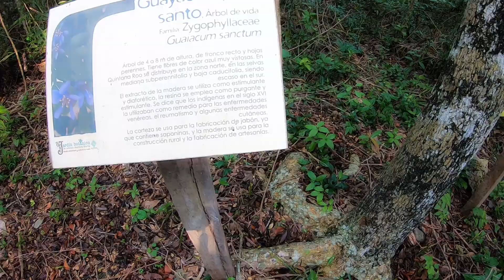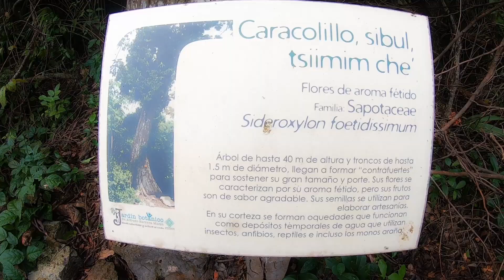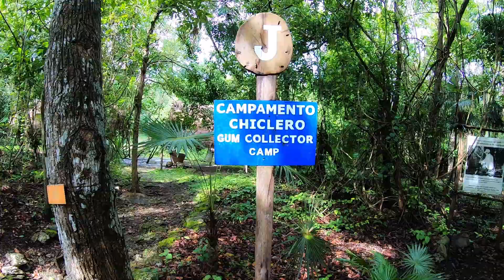Riviera Maya Jungle Hike - Near Cancun Mexico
Hiking and birding in the mayan jungle near Cancun and Playa del Carmen / Senderismo y avistamiento de aves en la selva maya cerca de Cancún y Playa del Carmen.

This was a short hike (~3km) I did at the Dr. Alfredo Barrera Marín Botanical Garden, located in the municipality of Puerto Morelos, Quintana Roo. It is a very quiet and well-preserved site, there are different types of vegetation such as the sub-deciduous forest and mangroves. If you are lucky you will be able to observe a large number of birds and other animals such as squirrels, monkeys, sereques, iguanas, butterflies, to name a few.

Recommendations for walking in the jungle here or anywhere else in this region:

-Wear comfortable clothes and inconspicuous colors
-Comfortable shoes, preferably boots and high socks
-Mosquito repellent
-Bring water, as the weather is very hot.
-Do not leave the established / authorized trails
-Look well where you walk, you can step on an animal
-Respect the animals and do not disturb them, the calmer and quieter you walk, the easier it will be to observe the fauna.
-Don't litter please.
-Do not extract parts of animals, plants or the natural environment.

If you want to check the list of birds that I identified during the hike, visit the following

Esta fue una caminata corta (~3km) que realicé en el Jardín Botánico Dr. Alfredo Barrera Marín, ubicado en el municipio de Puerto Morelos, Quintana Roo. Es un sitio muy tranquilo y bien conservado, en donde se encuentran distintos tipos de vegetación como la selva baja subcaducifolia y manglar. Si tienes suerte podrás observar un gran número de aves y otros animales como ardillas, monos, sereques, iguanas, mariposas, por mencionar algunos.

Recomendaciones para caminar en la selva aquí o en cualquier otro sitio de esta región:

-Llevar ropa cómoda y de colores poco llamativos
-Calzado cómodo, de preferencia botas y calcetines altos
-Repelente de mosquitos
-Llevar agua, ya que el clima es muy caluroso.
-No salirse de los senderos establecidos/autorizados
-Mira bien por donde caminas, puedes pisar algún animal
-Respeta a los animales y no los molestes, mientras mas tranquilo y silencioso camines, más fácil será observar a la fauna.
-No tires basura por favor.
-No extraer partes de animales, plantas o del entorno natural.

Si quieres consultar la lista de aves que identifiqué durante el recorrido, visita el siguiente enlace

No dudes en contactarme para cualquier duda o comentario ;)

Music

1.- Asher Fulero - Night Snow

2.- The Temperature of the Air on the Bow of the Kaleetan de Chris Zabriskie cuenta con una licencia Creative Commons Atribución 4.0.